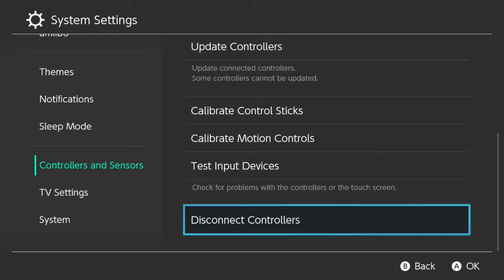Sub Optimal Punish II Singles Zegger vs OCG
Video also has the match between Bionis and Big Bandit